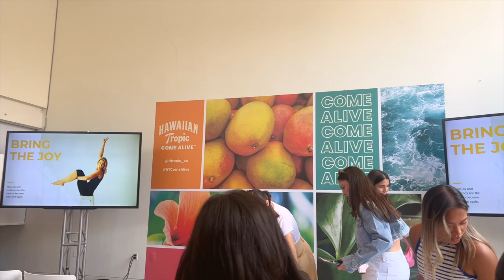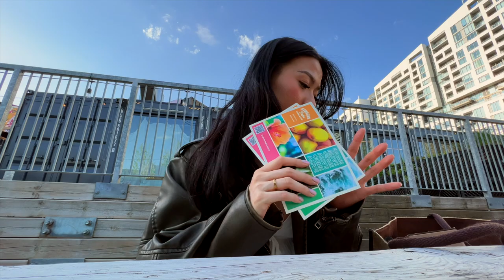VLOG of an Introverted Influencer | Toronto PR events, what to expect, content creator friends ♡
Today i am bringing you along for a long but exciting day as a content creator! I always see LA creators make these and i wanted to share what it's like to attend one in Toronto :)

*comment what other links you may want!*